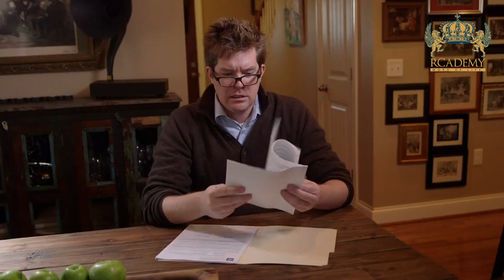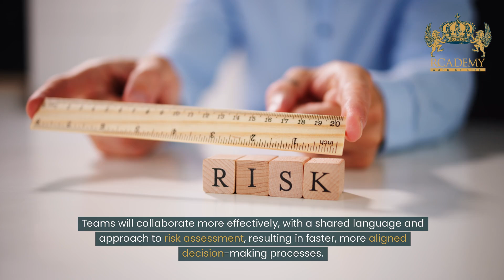Risk-Based Decision-Making Training Course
Welcome to the ultimate Risk-Based Decision-Making Training Course, designed to empower you with the skills and knowledge to make informed, strategic decisions in any professional setting. 🚀

🔍 Course Highlights:

    Comprehensive modules covering the principles and techniques of risk-based decision-making.
    Real-world case studies and practical exercises.
    Interactive and engaging content, perfect for all learning styles.
    Access to exclusive resources and tools.

🏆 Why Choose Rcademy:

    Expert instructors with years of industry experience.
    Flexible learning schedule to fit your busy lifestyle.
    Supportive community and networking opportunities.
    Certificate of completion to showcase your expertise.

👩‍💼 Who Can Benefit:

    Business professionals aiming to enhance their decision-making skills.
    Project managers looking to mitigate risks and improve project outcomes.
    Entrepreneurs and startup founders navigating uncertain environments.
    Anyone interested in mastering the art of risk-based decision-making.

Join us today and take the first step towards becoming a proficient risk-based decision-maker!